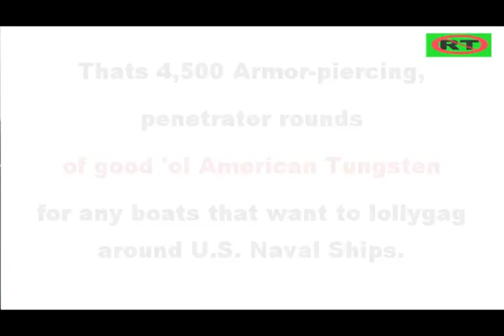Accidentally Iranian navy kill lifeboat people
On may 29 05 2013 Iranian navy officer caught his camera during exercise a boat cam fast to nearly to war ship ( Accidentally Iranian navy kill lifeboat people)